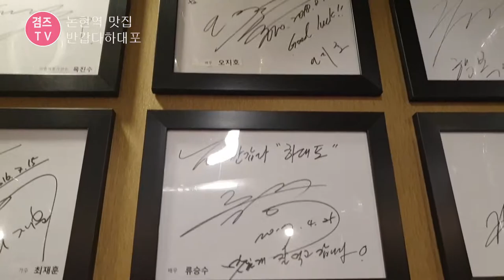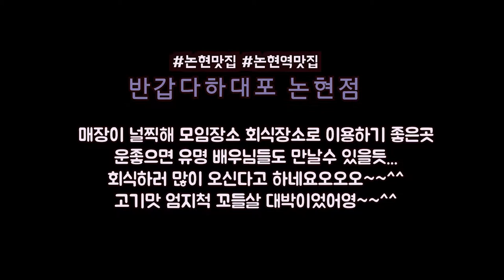논현동 맛집 고기맛 끝내주는 강남구청역 반갑다하대포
반갑다하대포 논현점
강남구청역 3번출구에서 도보로 10분거리에 위치해있답니다.
천천히 구경하면서 걸어가니 금방 찾을수 있더라구요.
매장이 깔끔하면서 분위기가 좋은곳으로
2층까지 있어 연예인들 회식장소로도 많이 이용한다고 하더라구요.ㅎㅎ
운좋으면 연예인들 얼굴 보는건뎁!!
안쪽으로 유명 연예인 싸인지가 가득~
여기 고기도 정말 맛있더라구요.

천겹살, 꼬들살, 진덧살 엄지척!!
다음부턴 요 특수부위만 먹어야겠다며. ㅎㅎㅎ
정말 맛나게 잘 먹고왔답니다..^^

감사합니다.